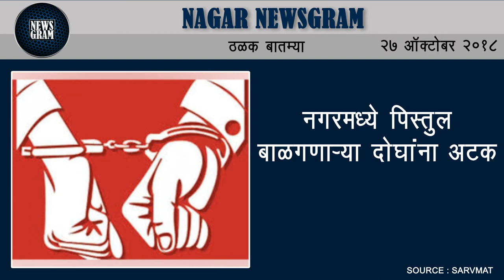Nagar Newsgram | Nagar News | Today's News Headlines | 27 October 2018